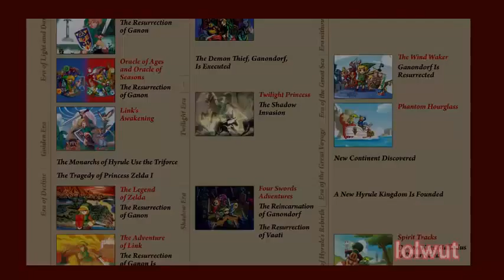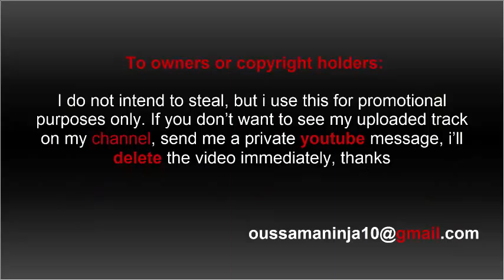The Mario Timeline's SHOCKING Reveal